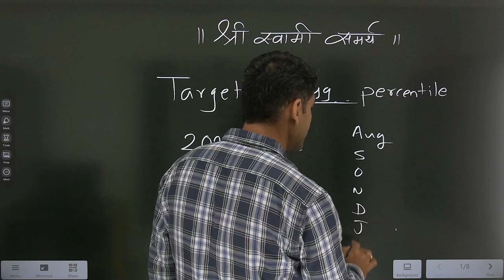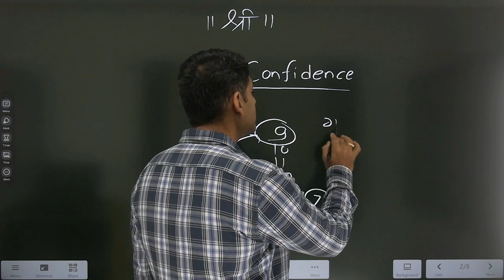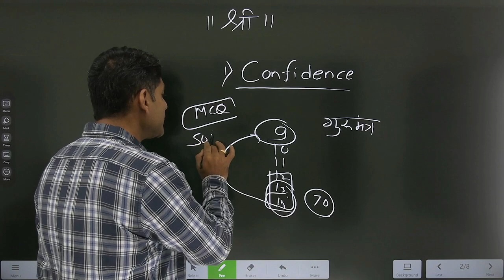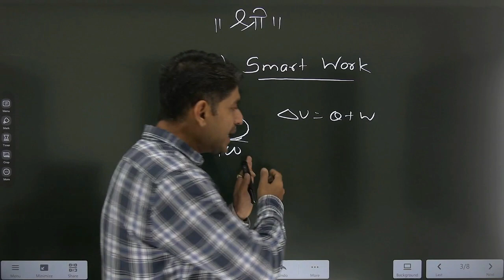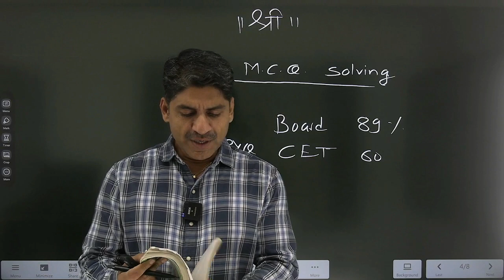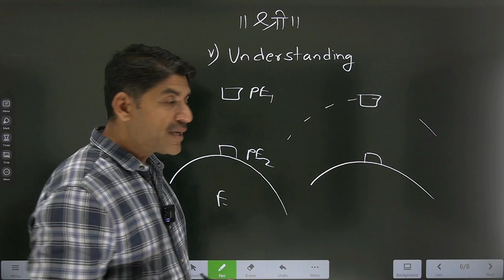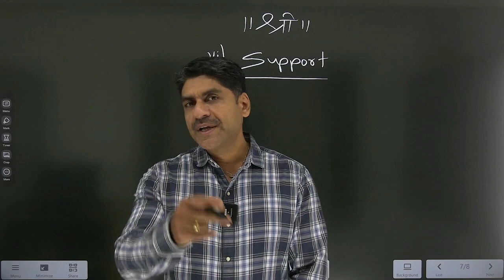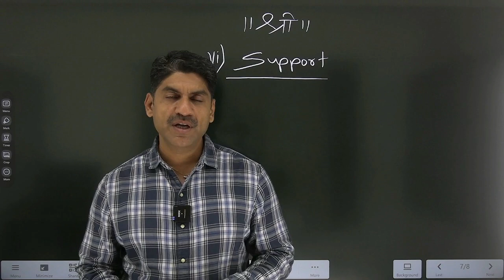Target 99.99 Percentile | MHT-CET 2024 | Sahyadri Tutorials